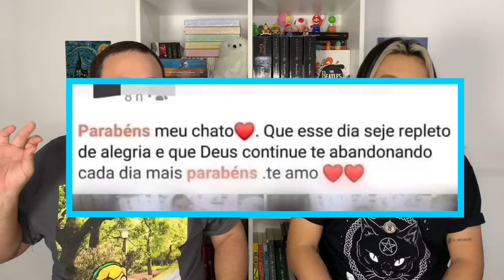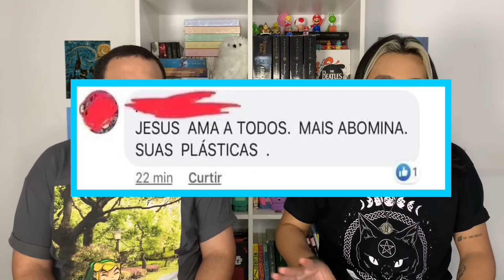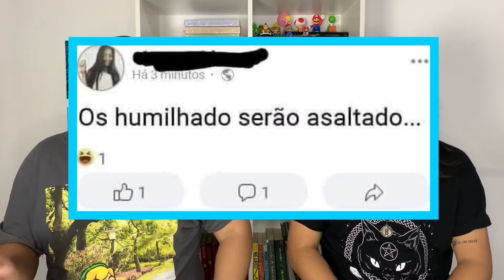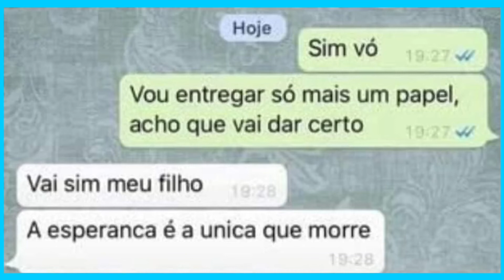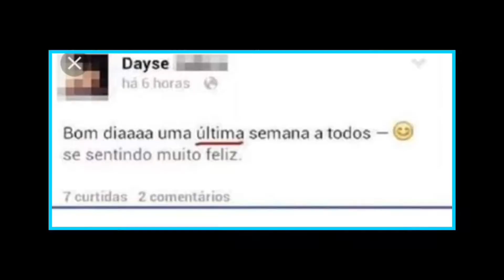CRENTES COMENTANDO NA INTERNET | corretor automático zoando crente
OI OI, GENTE, nesse vídeo iremos expor comentários de crentes na internet que são pegos pego corretor automático.